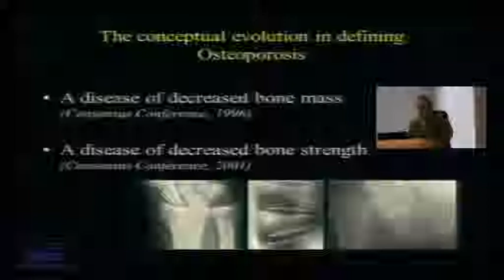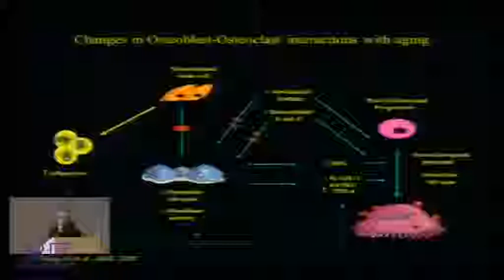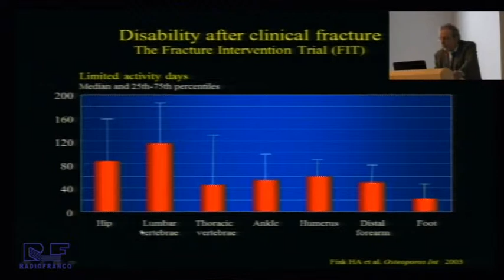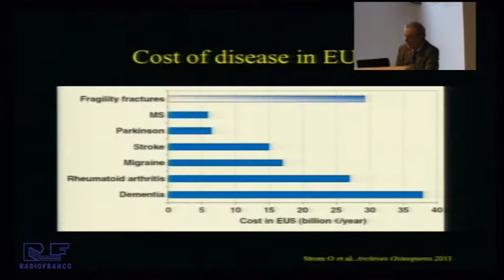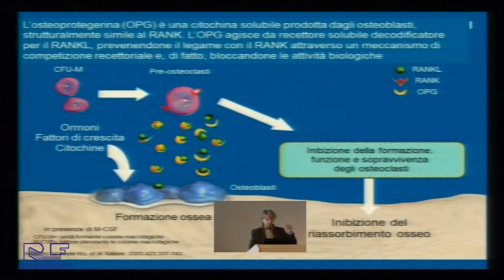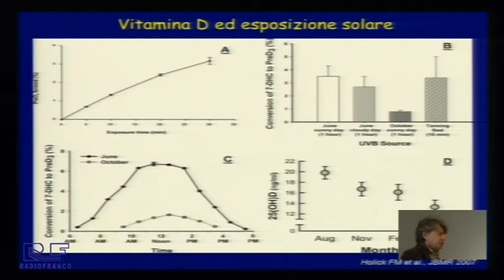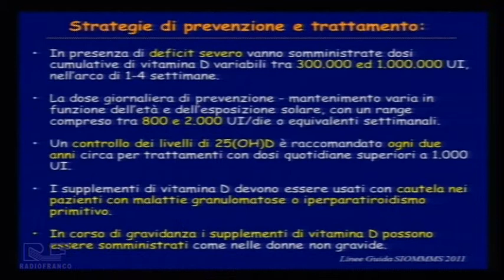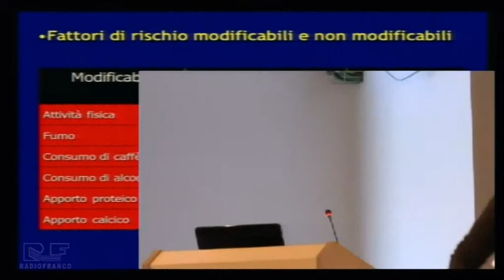1° focus reumatologico OSTEOPOROSI